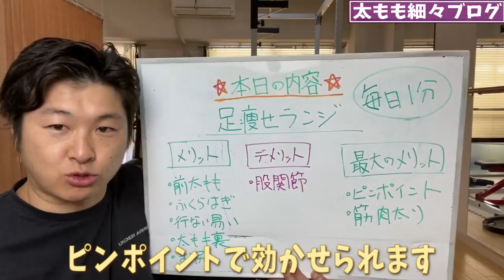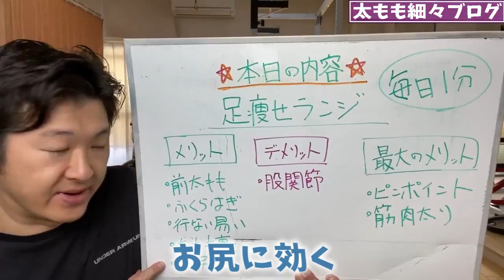ENG/한 ) 【美脚】足痩せとお尻を同時にピンポインで作れるランジのやり方